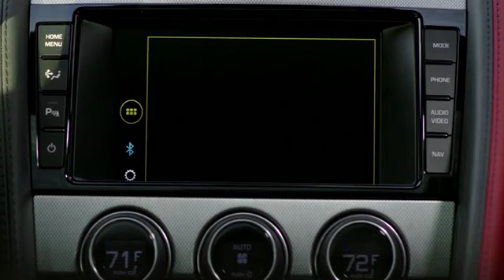Jaguar Land Rover At The 2015 Geneva Motor Show